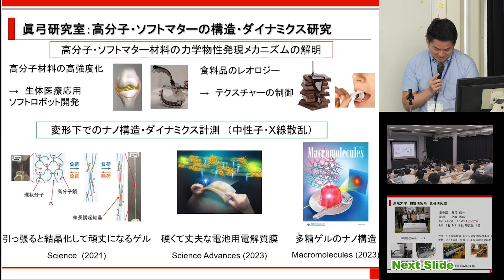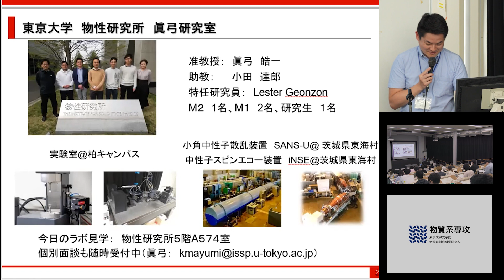26眞弓 皓一 准教授 研究室